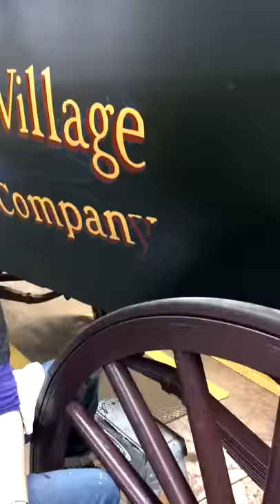Julie Fournier lettering an Omnibus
Julie Fournier painting letters on an antique horse drawn Omnibus at The Henry Ford Museum at Greenfield Village, Dearborn, MI